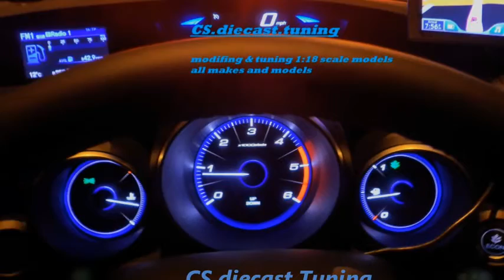Custom made ford escort RS Cosworth WRC 1:18 diecast UT models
tuned ford escort rs cosworth wrc model stripped down sprayed in two tone ford monza blue bottom half, front metal mesh grill added, more detail added to engine bay,bonnet and rear spoiler  sprayed matt black, interior re-timmed in black and blue, wheels changed to 5 spoked rims painted red with ultra low profile tyres, callipers painted painted red, decals added alround ,twin metal tail pipes added

THE BUILD IS JUST THE BEGINNING
twitter. CS.dicast tuning